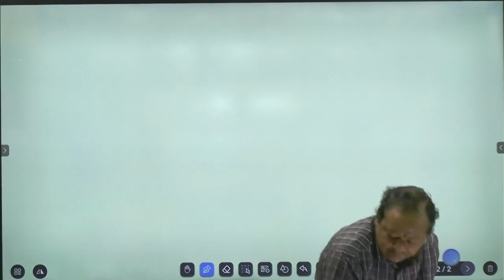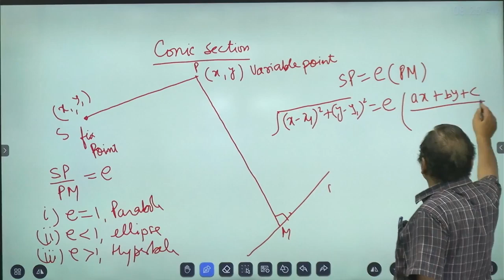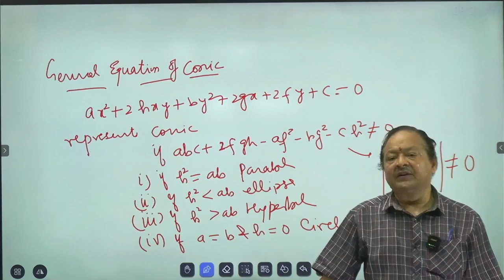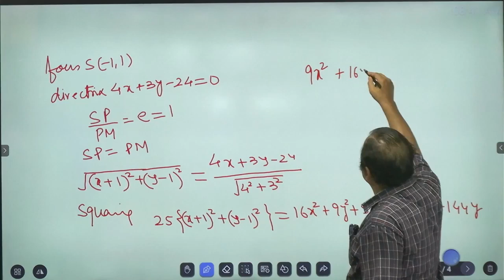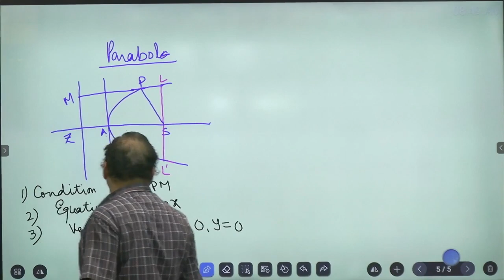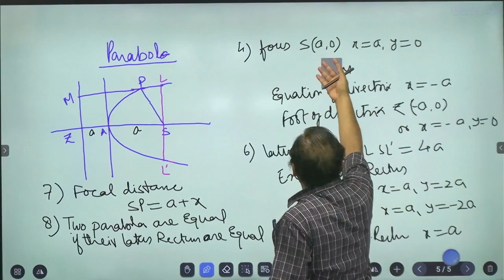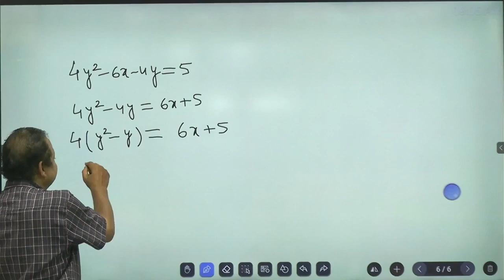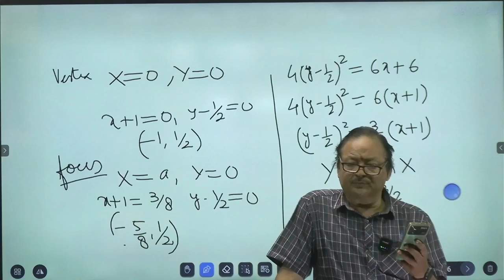NDA Mathematics: Circle Part-6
Welcome to La Militaire Academy's NDA Mathematics series! In this video, we focus on parametric equations of a straight line, providing clear examples and detailed explanations to help you master this important topic for the NDA exam.

Topics Covered:
Introduction to Parametric Equations
Formulating Parametric Equations for Straight Lines
Solving Examples Step-by-Step
Application of Parametric Equations in Geometry
Practice Problems and Solutions
Learning Outcomes:
Understand the concept of parametric equations
Learn how to derive parametric equations for a straight line
Gain proficiency in solving problems involving parametric equations
Apply these concepts in various mathematical and real-world scenarios
Who Should Watch:
NDA aspirants looking to strengthen their mathematics skills
Students who need a better understanding of parametric equations
Anyone interested in learning advanced math techniques

We're here to help you succeed in your NDA journey!